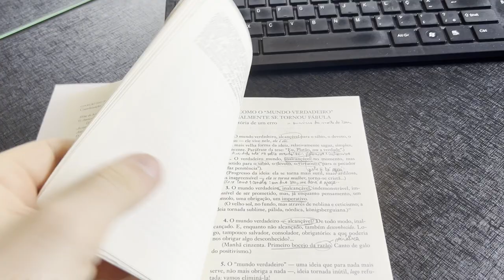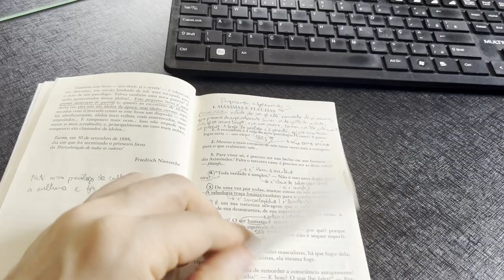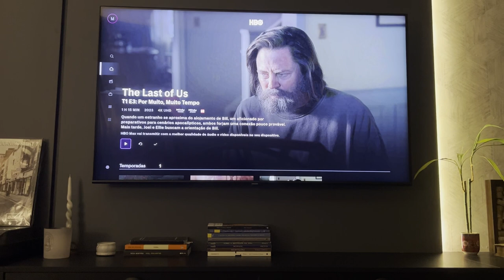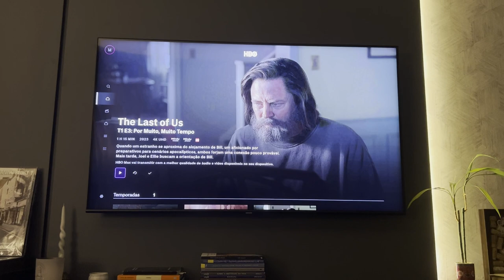um dia inteiro comigo (rotina, academia, estudos...)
Fala, pessoal! Então, voltei a fazer vlog... Vocês gostaram do vídeo?
Comentem aí, esse feedback é muito importante pra mim :)
Seja meu aluno! Faça parte do Filosofia 360º